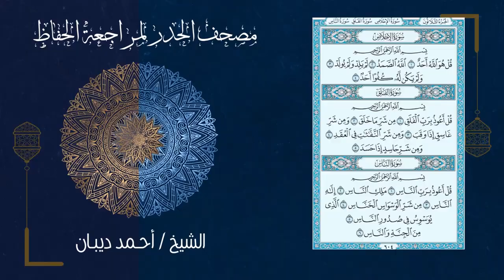112 سورة الإخلاص | مصحف الحدر لمراجعة الحفاظ بصوت القارئ احمد ديبان